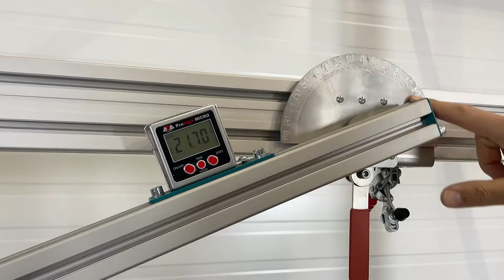Test and assembly station for trapezoid window blinds & pleated blinds with English subtitles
You can turn on English subtitles by clicking on the subtitles icon in the bottom right corner.
With this test station you can check every type of blinds and shades, including pleated and honeycomb blinds, and trapezoid blinds as well.
The main feature of this test station is 2 independents bars.
The upper bar has an electric drive, the low one is moved by hand.
Thanks to this you can easily install and pull cords when checking your blinds.
Power supply unit for motorized blinds with 2 sockets (24 V and 230 V) makes checking of motorized blinds very comfortable.
We offer different mountings, which make checking of roller blinds and horizontal blinds with a tape measure even easier.
For checking trapezoid blinds of all types you can use a removable bar, which can be fixed at any angle.
To measure the angle you can use a digital inclinometer
Mountings with traditional protractors are also available.
The construction is very sturdy.
The frame always has 4 perfectly square angles thanks to the fact that each bar has 2 fixing points.